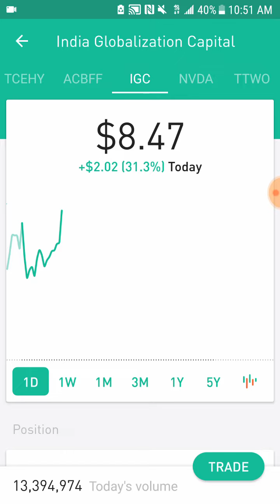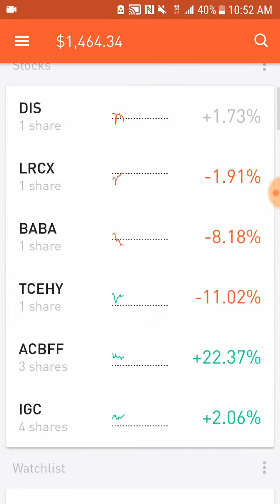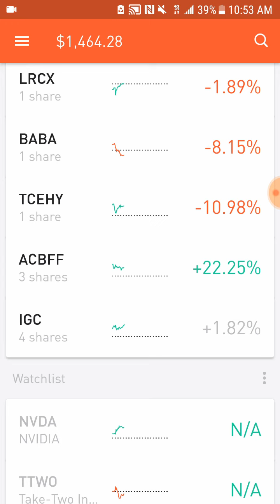Buy IGC stock now sell later